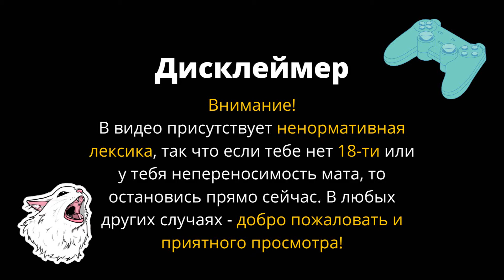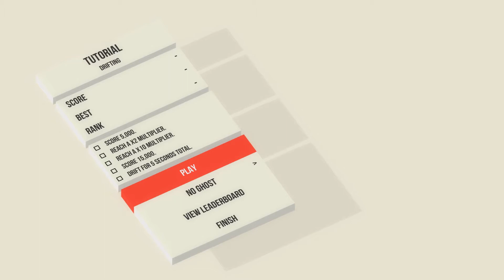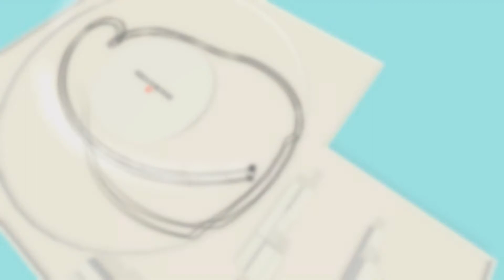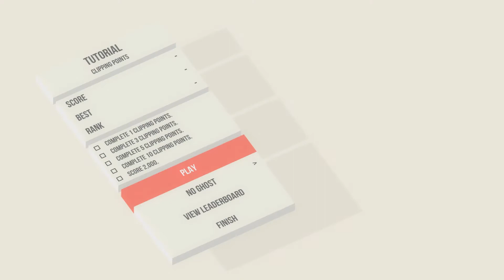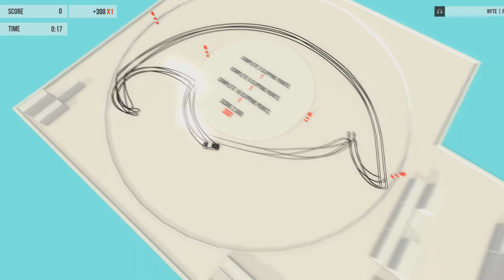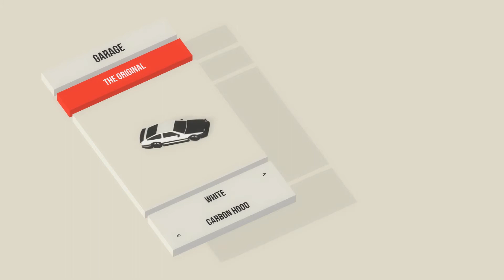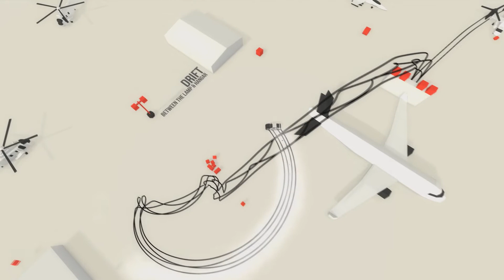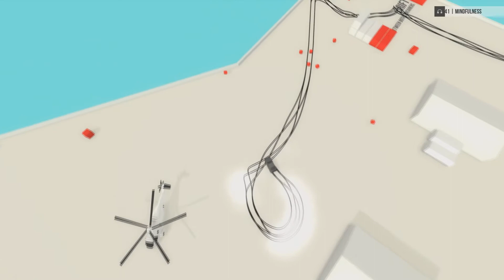ВАЛИМ НА ХАЧИРОКУ - Absolute Drift: Zen Edition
В Absolute Drift ты овладеешь искусством дрифта. Оттачивай свои навыки в свободных заездах, участвуй в соревнованиях Driftkhana, а также демонстрируй свое мастерство в Mountain Drifting, на сложных трассах, расположенных в горах.